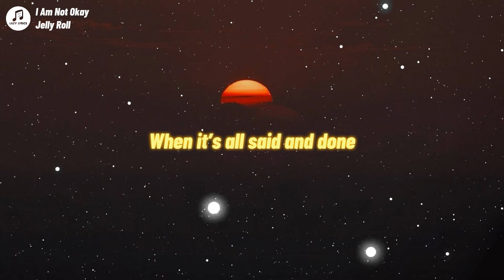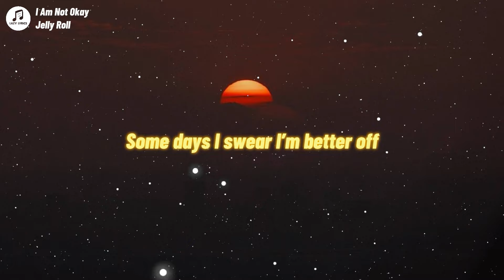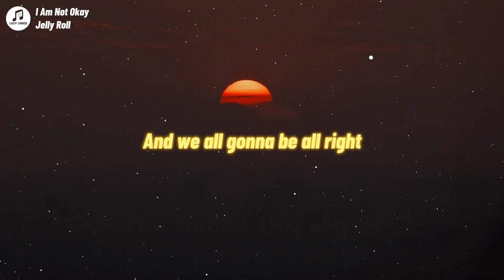Jelly Roll - I Am Not Okay (Lyrics)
I’m barely gettin’ by
I'm losin’ track of days
And losin’ sleep at night

I’m hangin’ on the rails
So if I say I'm fine
Just know I’ve learned to hide it well

I know I can’t be the only one
Who’s holdin’ on for dear life
But God knows, I know

But it’s all gonna be all right
It’s not okay
But we’re all gonna be all right

I almost stayed in bed
Had the devil on my back
And voices in my head

Some days it ain’t all bad
Some days it all gets worse
Some days I swear I’m better off
Layin’ in that dirt

I know one day
We’ll see the other side
The pain’ll wash away
In a holy water tide
And we all gonna be all right